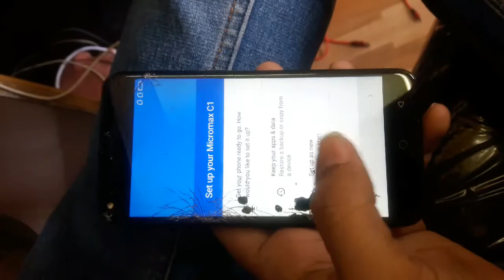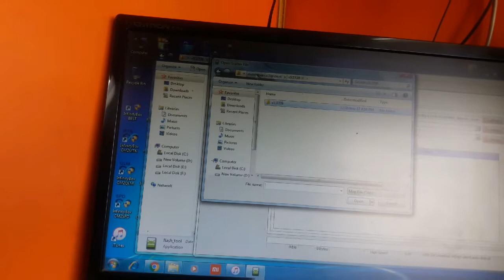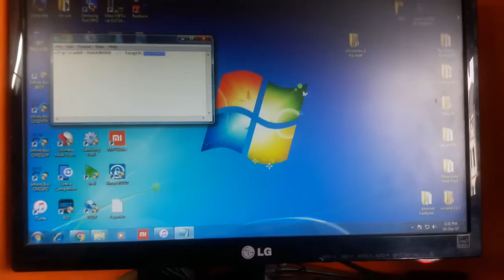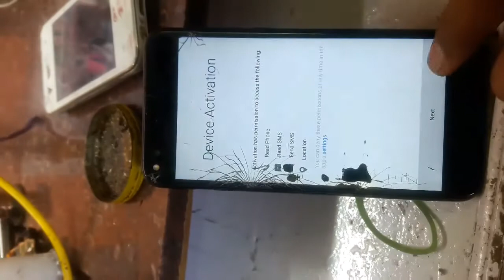micromax c1 7.0 frp by pass || c1 micromax frp remove without full flashing